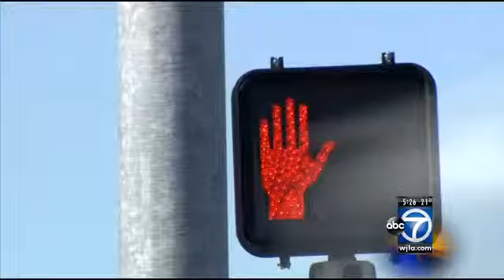One person injured in hit-and-run in College Park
A pedestrian has serious injuries after a hit and run in College Park. Police say he was crossing Route 1 at Cherry Hill Road when he was hit. The driver sped away.